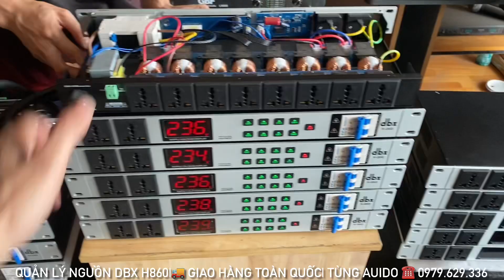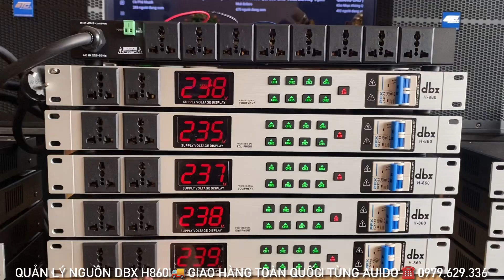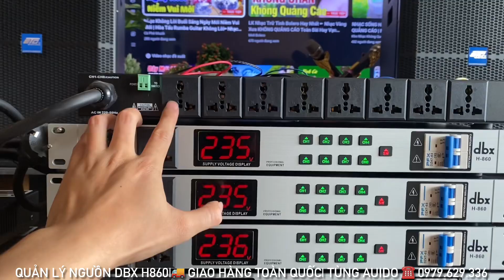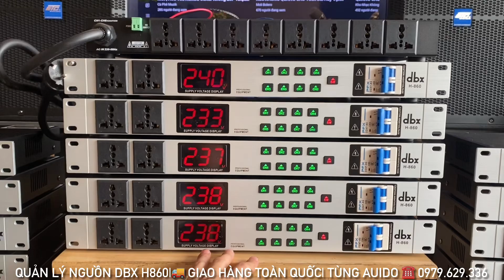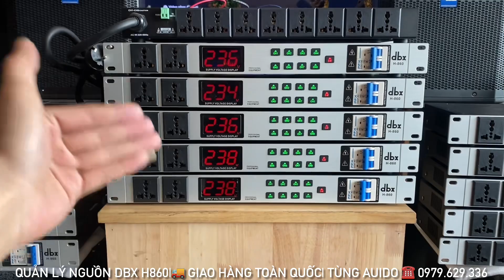Tét Gửi Đi Nhiều Quản Lý Nguồn DBX H860 Tải Lớn Giá Rẻ ☎️ 0979.629.336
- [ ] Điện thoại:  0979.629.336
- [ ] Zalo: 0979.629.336